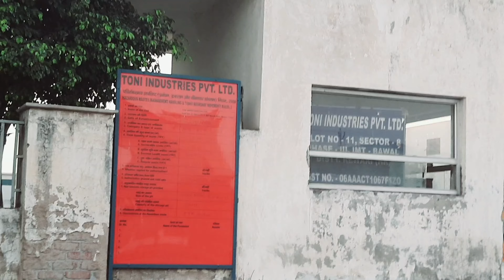Bawal , Indestrial, Haryana